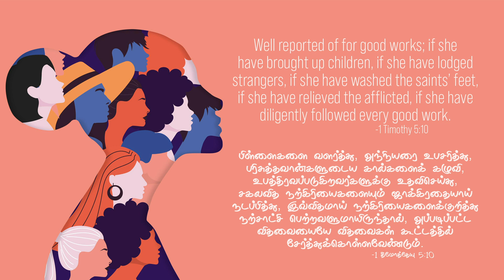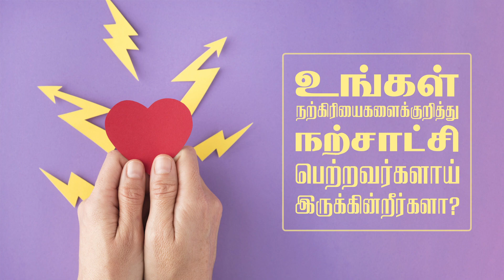1 தீமோத்தேயு 5:10 -1 Timothy 5:10 - MM - 26th May 2021